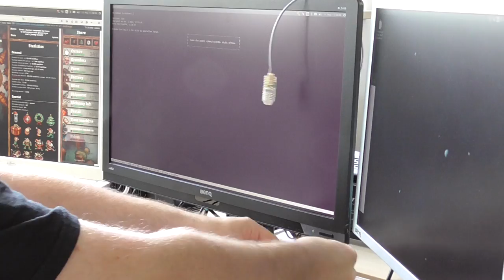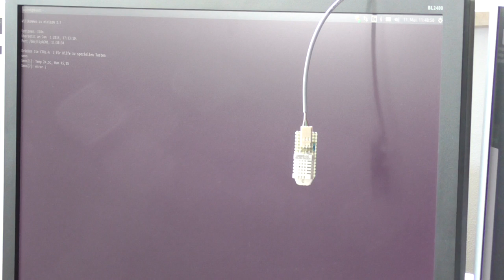Schlangomat 8: Sensorische Schickungen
Killerspiele? Scheiß auf Killerspiele, die machen den Menschen zum frommen Lamm, also, verglichen mit Pull-Up-Widerständen. Um die Widerstände sollten sich die Zensurfreaks bei der BPjM mal kümmern, die kann man sich ja heutzutage einfach so kaufen, sogar als Minderwertiger! Wenn ich mal Kaiser werde, ist damit definitiv Schluss, darauf könnt Ihr Euch aber verlassen.